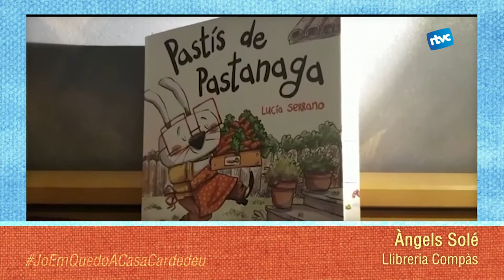joemquedoacasacardedeu Recomanació literària. Compàs